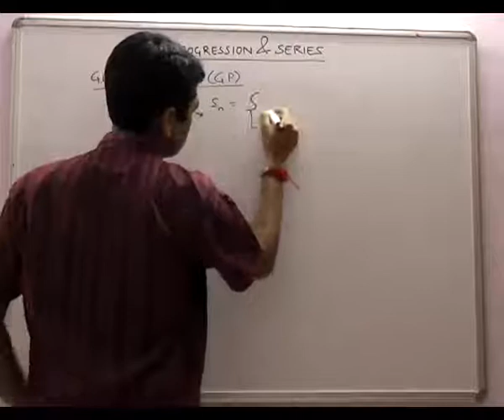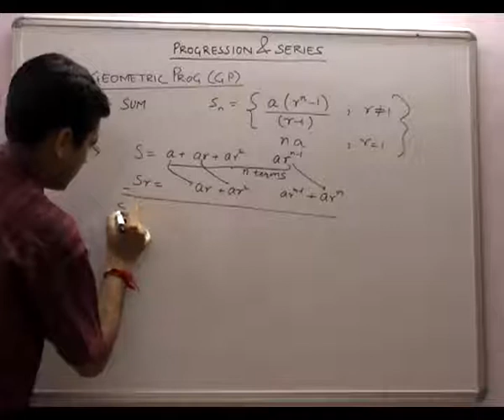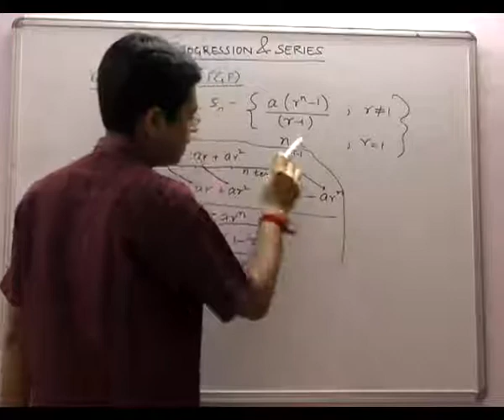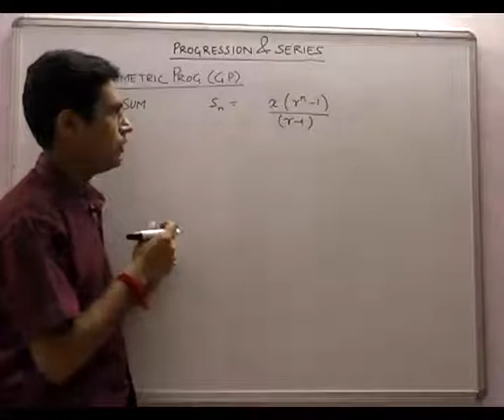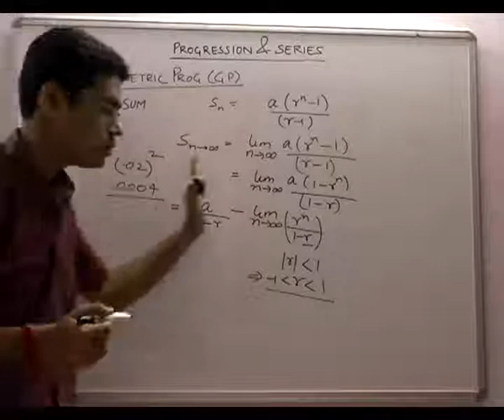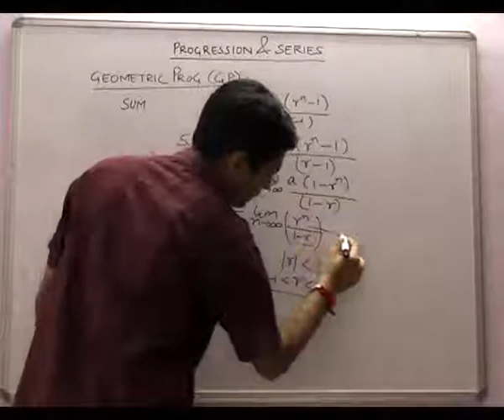Sum of Geometric Progression - Sequence and Series Part 11